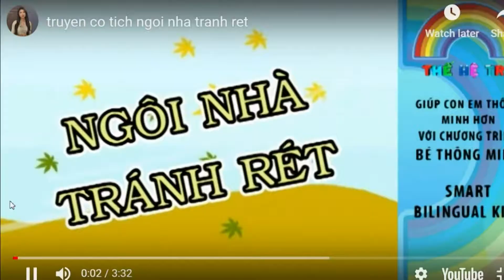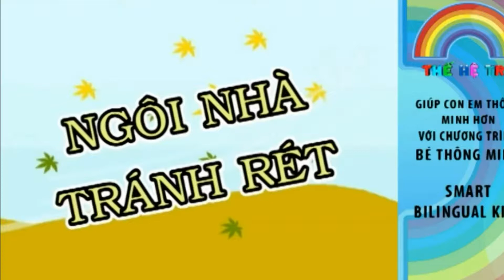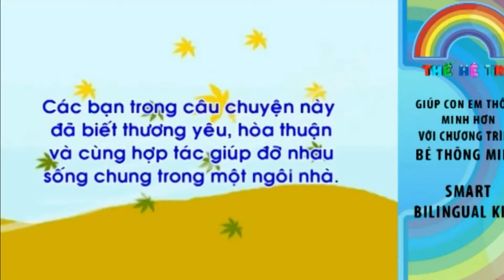THE HE TRE YOUNG GENERATION SOPHIE BAO TRAN 2018 11 27 PART 1 2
THE HE TRE YOUNG GENERATION SOPHIE BAO TRAN 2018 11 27